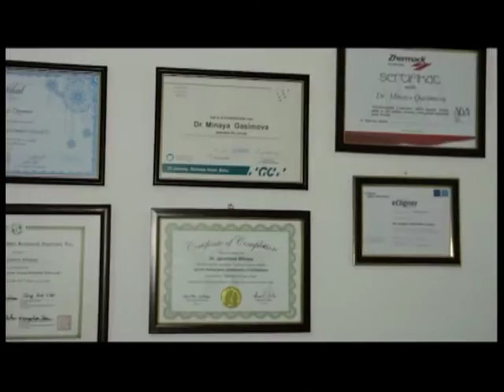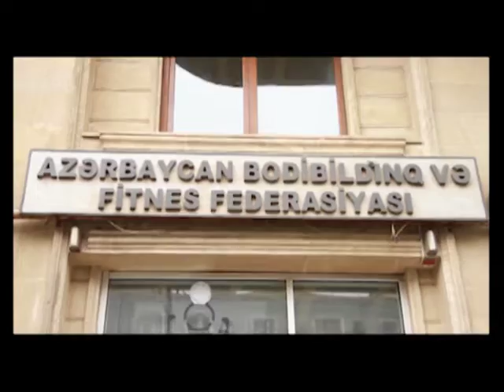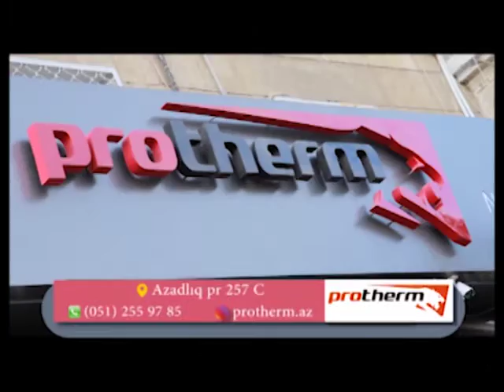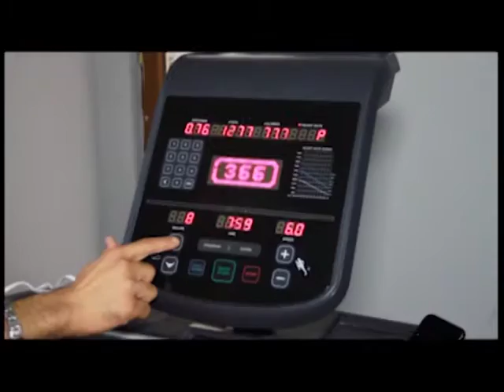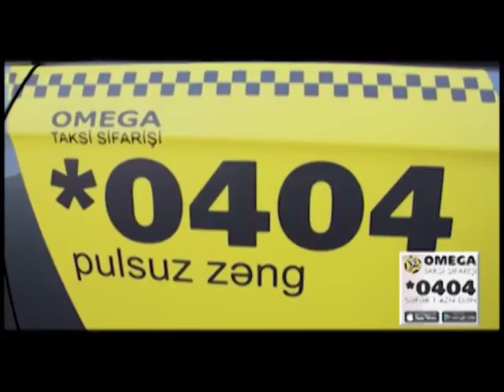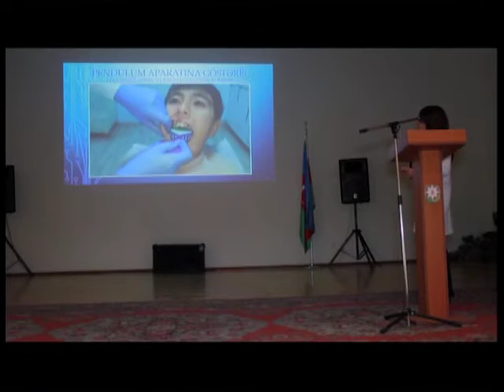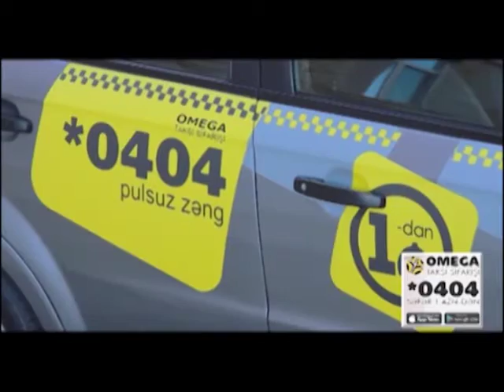Tezden Oyan 24 12 2018 Minaye Qasimova, Okfil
Qonaqlarimiz: Minaye Qasimova - Stomotoloq Okfil